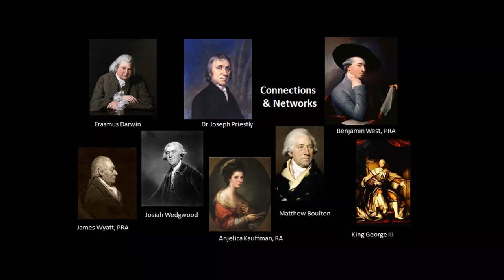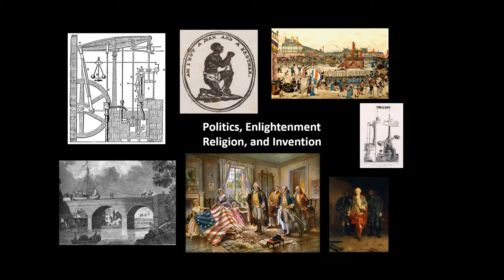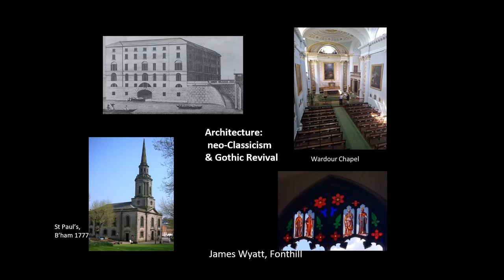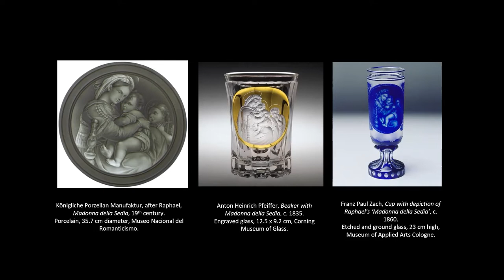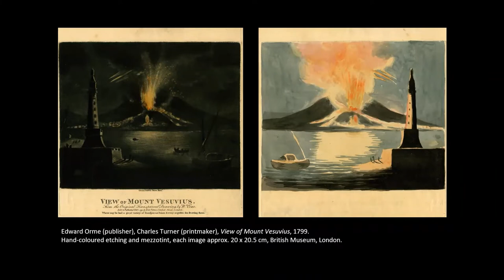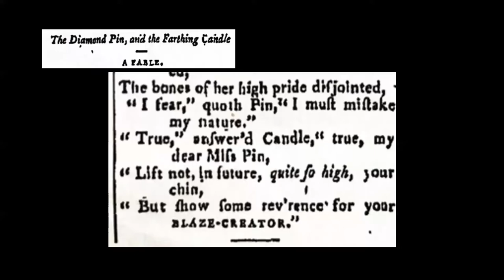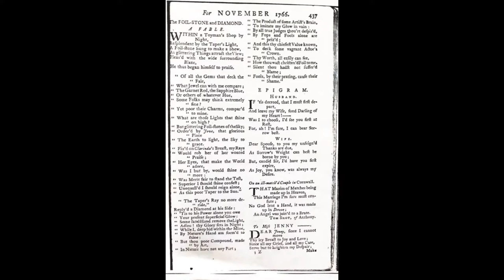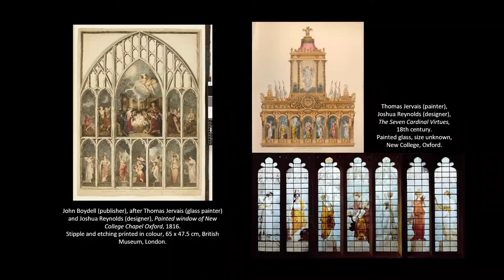59th Seminar on Glass Day Two Panel Three: Cultural Practices of Glass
A series of pre-recorded papers informs this live panel discussion relating to the many contexts, meanings, functions, and innovations of glass within cultures and communities throughout the Atlantic World during the long 18th century (about 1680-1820).

Panel Three: Cultural Practices of Glass
Moderator: Dr. Iris Moon, Department of European Sculpture and Decorative Arts, Metropolitan Museum of Art

Panel:
Sammi Lukic-Scott, Ph.D. candidate, University of York (UK)
"Illuminating Images: The Role of Glass in Developing Reproductive Translucent Images in the Long Eighteenth Century"
Dr. Ann Smart Martin, Stanley and Polly Stone (Chipstone) Professor of American Decorative Arts and Material Culture, University of Wisconsin (USA)

59th Annual Seminar on Glass
The Museum's 59th Annual Seminar on Glass was presented virtually Friday, October 8, and Saturday, October 9, 2021, in conjunction with the special exhibition "In Sparkling Company: Glass and the Cost of Social Life in Britain during the 1700s"